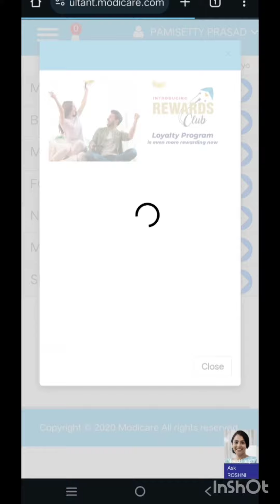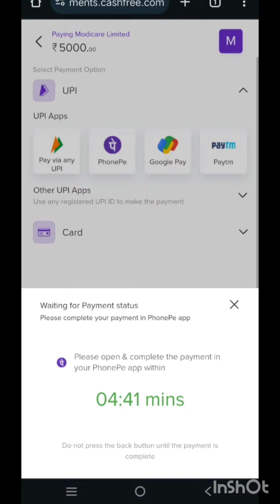How to Load Amount in M-Wallet మోడీకేర్ M Wallet లో డబ్బులు డిపాజిట్ చేయడం ఎలా?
𝑺𝒉𝒐𝒑𝒑𝒊𝒏𝒈 𝒏𝒂𝒕𝒖𝒓𝒂𝒍 𝒑𝒓𝒐𝒅𝒖𝒄𝒕𝒔 100% 𝒔𝒂𝒕𝒊𝒔𝒇𝒂𝒄𝒕𝒊𝒐𝒏 𝒈𝒖𝒂𝒓𝒂𝒏𝒕𝒆𝒆

🛍️𝐂𝐡𝐚𝐧𝐠𝐞 𝐲𝐨𝐮𝐫 𝐭𝐡𝐢𝐧𝐤𝐢𝐧𝐠, 𝐜𝐡𝐚𝐧𝐠𝐞 𝐲𝐨𝐮𝐫𝐬𝐞𝐥𝐟, 𝐜𝐡𝐚𝐧𝐠𝐞 𝐭𝐡𝐞 𝐰𝐨𝐫𝐥𝐝🛍️
  💸𝐎𝐩𝐩𝐨𝐫𝐭𝐮𝐧𝐢𝐭𝐲 𝐟𝐨𝐫 𝐞𝐚𝐫𝐧𝐢𝐧𝐠💵